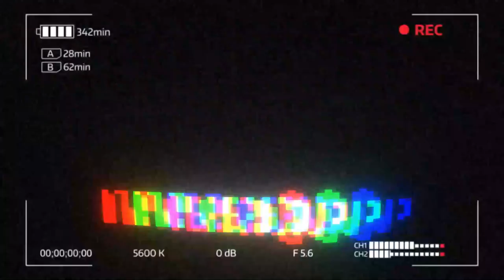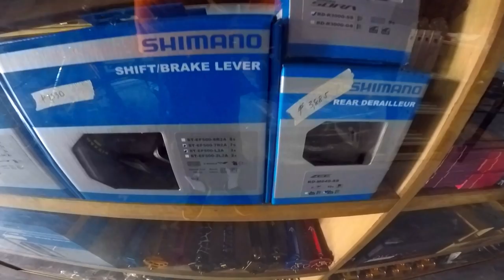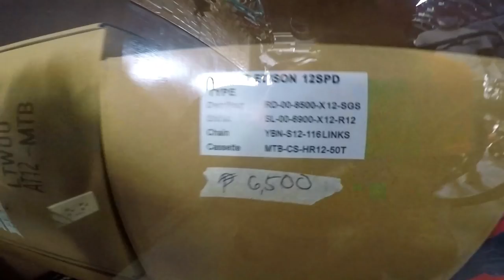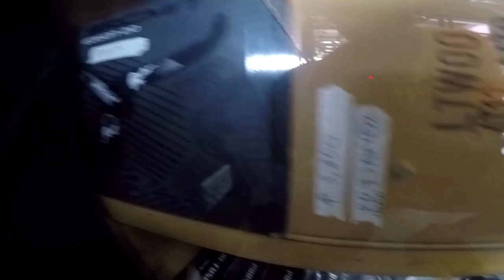BAGONG BUKAS NA BIKE SHOP MURA LANG DITO! (BIKE PARTS, MTB & ROAD BIKE) FEATURING MS. RAMONA YAMAT .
Address: Dr.A santos 1700 Parañaque, Philippines
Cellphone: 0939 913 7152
Monday:
8:30 AM - 7:00 PM
Tuesday:
8:30 AM - 7:00 PM
Wednesday:
8:30 AM - 7:00 PM
Thursday:
8:30 AM - 7:00 PM
Friday:
8:30 AM - 7:00 PM
Saturday:
8:30 AM - 7:00 PM
Sunday:
CLOSED